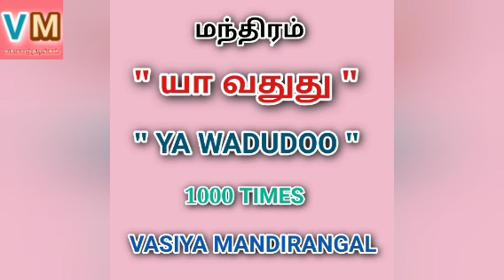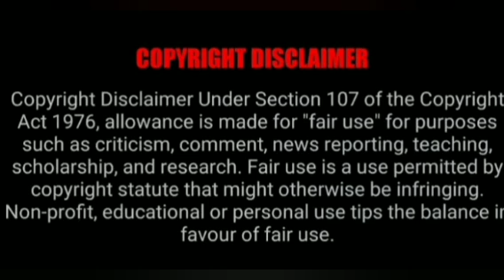இந்த வசிய முறையை பயன்படுத்தினால் எப்படிபட்ட பாறை நெஞ்சமும் உருகும்@VASIYAMANDIRANGAL